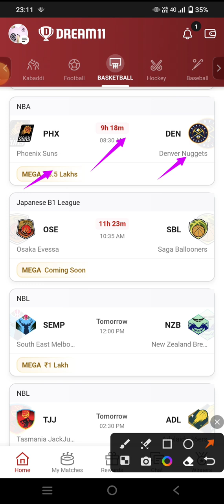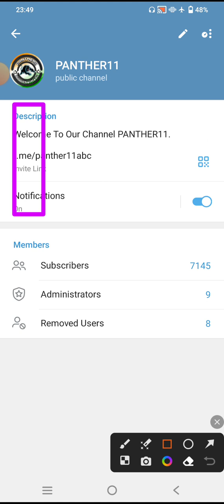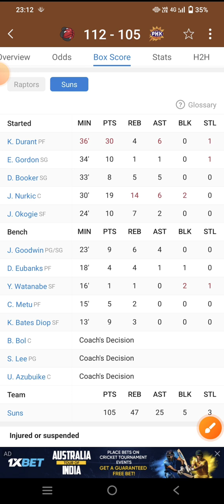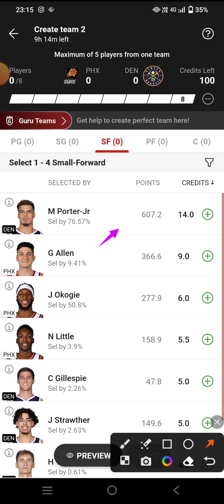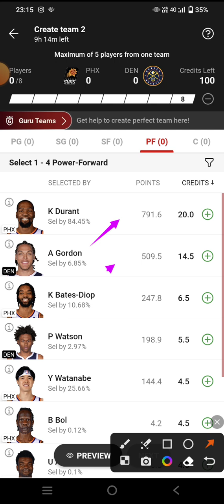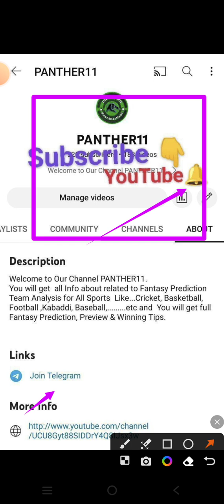PHX VS DEN DREAM11 PREDICTION || PHX VS DEN NBA BASKETBALL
PHX VS DEN Dream11 team

PHX VS DEN Dream11 prediction

PHX VS DEN Dream11

PHX VS DEN d11 team

PHX VS DEN dream teams

PHX VS DEN FINAL Dream11 team

Dream11 PHX VS DEN final teamDream11 PHX VS DEN NBA BASKETBALL

Dream11 nba team PHX VS DEN

PHX VS DEN dream team NBA BASKETBALL

NBA BASKETBALL

PHX VS DEN Dream11 today match prediction

PHX VS DEN Dream11 today team

PHX VS DEN nba match

PHX VS DEN team prediction

Phoenix suns vs Denver Nuggets  basketball NBA BASKETBALL

Phoenix suns vs Denver Nuggets  basketball Dream11 prediction

Phoenix suns vs Denver Nuggets  basketball nba 2023

PHX VS DEN Dream11 team prediction

Phoenix suns vs Denver Nuggets  basketball Dream11 today match

Phoenix suns vs Denver Nuggets  basketball Dream11 team

Phoenix suns vs Denver Nuggets  basketball NBA BASKETBALL team

Phoenix suns vs Denver Nuggets

Dream11 PHX VS DEN prediction

Dream11 PHX VS DEN team analysis

Dream11 PHX VS DEN match

Dream11 PHX VS DEN highlights

Dream11 PHX VS DEN live

PHX VS DEN nba BASKETBAL team

PHX VS DEN prediction

PHX VS DEN live

PHX VS DEN NBA BASKETBALL highlights

Phoenix suns vs Denver Nuggets   basketball prediction

Phoenix suns vs Denver Nuggets  basketball live match

Phoenix suns vs Denver Nuggets  basketball Dream11

Phoenix suns vs Denver Nuggets  basketball highlights

Phoenix suns vs Denver Nuggets   FINAL SL team

PHX VS DEN NBA BASKETBALL

PHX VS DEN NBA BASKETBALL ki best team

PHX VS DEN NBA BASKETBALL ki team

PHX VS DEN NBA BASKETBALL ki gl team analysis

PHX VS DEN NBA BASKETBALL ki gl team prediction

PHX VS DEN team

Today match prediction PHX VS DEN Dream11

PHX VS DEN Dream11 NBA BASKETBALL  2023

PHX VS DEN basketball match

PHX VS DEN playing 11 NBA BASKETBALL

PHX VS DEN Dream11 2023

PHX VS DEN

PHX VS DEN 2023

PHX VS DEN playing today

today Dream11 PHX VS DEN NBA BASKETBALL

PHX VS DEN NBA BASKETBALL today

PHX VS DEN Dream11 NBA BASKETBALL  match Dream11

PHX VS DEN Dream11 today match

PHX VS DEN Dream11 GL team

PHX VS DEN Dream11 Gl team prediction

PHX VS DEN Gl ki team

PHX VS DEN Sl team

PHX VS DEN Dream11 best team analysis

PHX VS DEN Dream11 best team prediction

PHX VS DEN Dream11 aaj ki team

PHX VS DEN Dream11 best team for Sl

PHX VS DEN prediction for Gl

PHX VS DEN best analysis for Gl Dream11

PHX VS DEN NBA BASKETBALL 2023

PHX VS DEN Dream11 Gl and Sl team

PHX VS DEN Dream11 team For NBA BASKETBALL

PHX VS DEN Dream11 best team